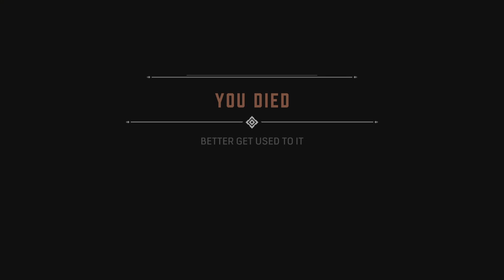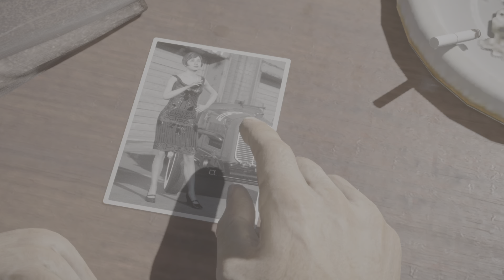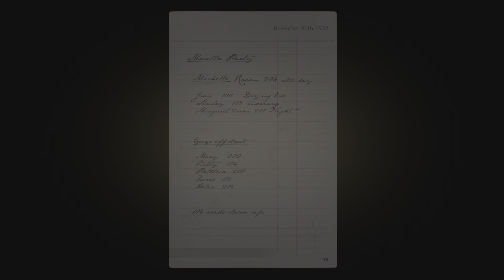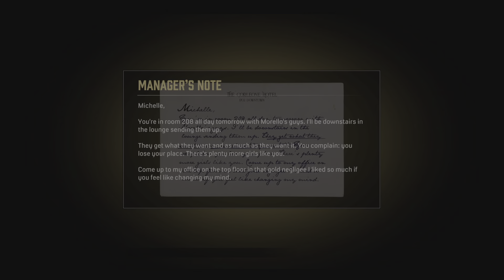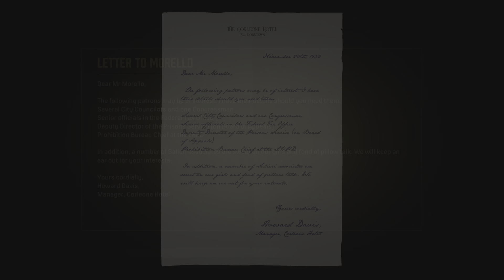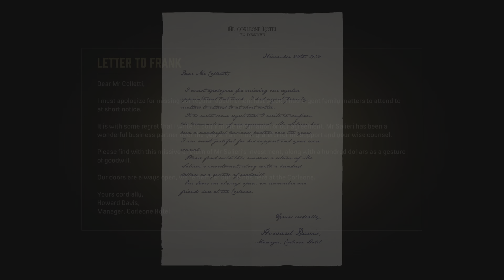Mafia: Definitive Edition Episode 3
Check out some items that i use
Razer Barracuda X Wireless Gaming & Mobile Headset
Govee Smart LED Strip Lights
Power Strip, ALESTOR Surge Protector
G Fuel Snow Cone Elite Energy Powder